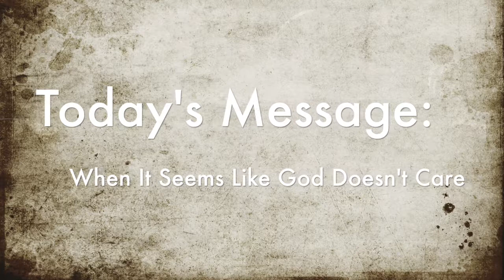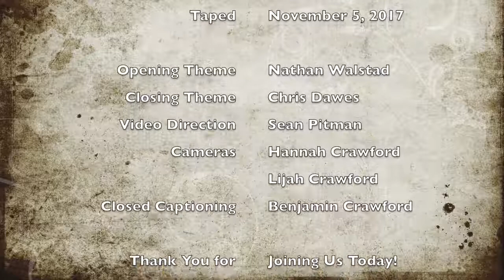When it Seems Like God Doesn't Care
Part 2 of the "God, Where Are You?" Series